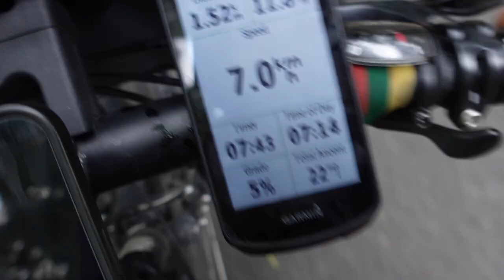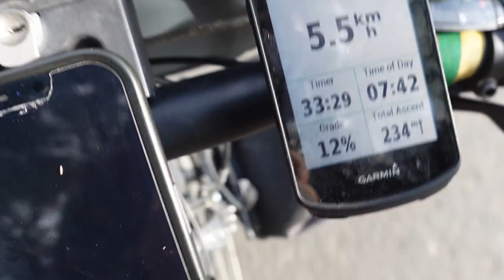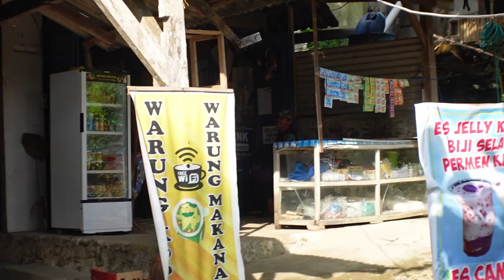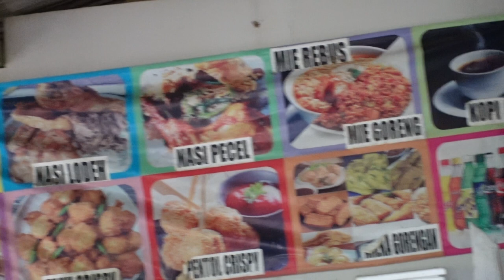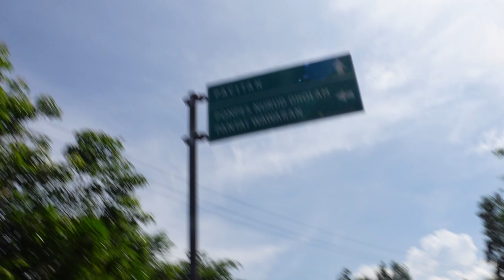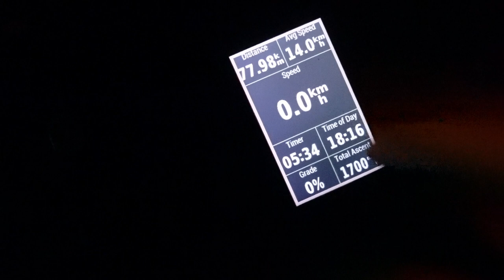Litrai išlieto prakaito ir Skambučio šulinys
Ačiū!

Music of this video:
ES_I Try to Find an Exit - OTE
ES_Murmansk Underground - OTE
ES_Night Shifts - Jones Meadow
ES_Trouble Town - Elliot Holmes copy